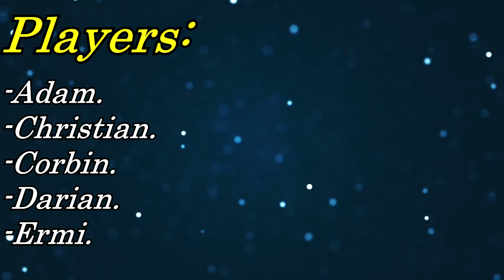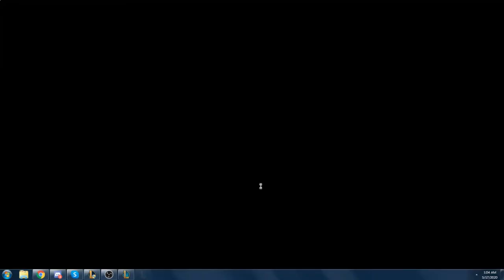Yo, We Playin: League Of Legends (URF) (Episode 2)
Ready, Sett, Die.